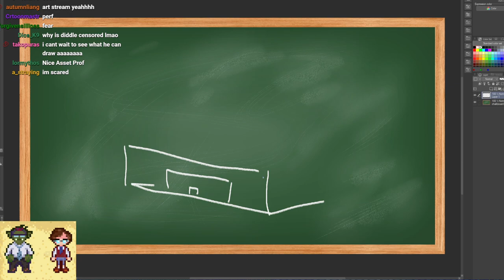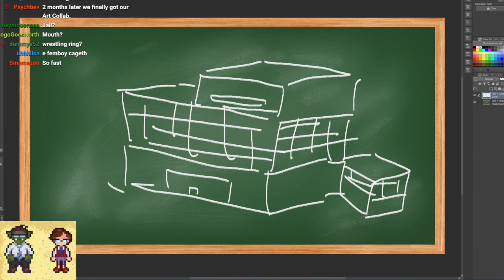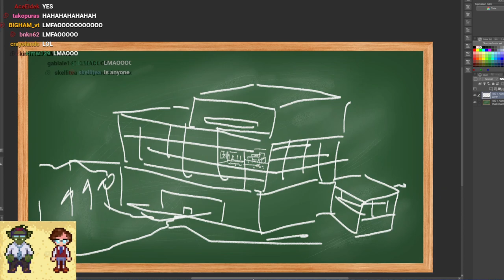28 August 2023: Stardew Valley & Apex - The Andon Farms conglomerate